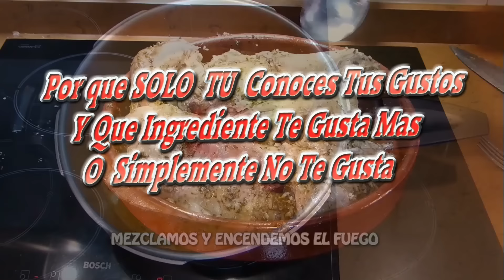COCINA LIBRE DE PARAISO RELAX COCINA 2015/2016, RECETAS DE COCINA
Ya puedes DESCARGARTE LA MÚSICA de los videos RELAX en mi BLOG
Relax, Entretenimiento y Mucho Mas están al alcance de tu mano ¿ a que esperas?

El canal de Youtube PARAISO RELAX es el único canal de Youtube que no se centra en un solo tema, su variedad es inmensa, cubriendo todas las necesidades en cada momento de grandes y pequeños. Podréis encontrar Música Relax, Vídeos de Sonidos de la Naturaleza Relajantes, Una nueva forma de cocinar con las Recetas de Cocina Libres, Para los mas peques también esta la Zona Infantil El Parque de los Niños, donde podrán encontrar Teatros de títeres, marionetas, espectáculos y mas cosas para su entretenimiento, también podréis encontrar la la zona de Humor y Entretenimiento, Embarazo y Parto Natural, Vídeos con Historias para reflexionar, Procesiones de Semana Santa, y el apartado de Cultura donde podremos ver Obras de Teatro, Conciertos y Mucho Mas. ¿Te lo Vas a Perder? Te espero con los brazos Abiertos